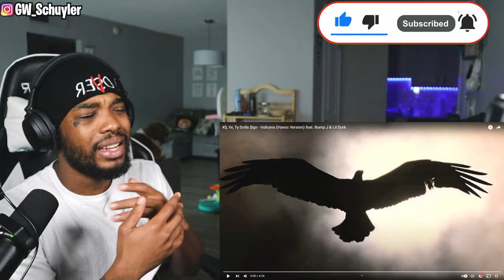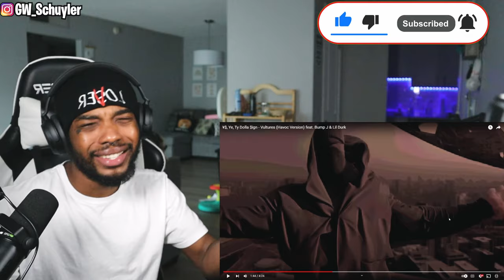Ye, Ty Dolla $ign - Vultures (Havoc Version) feat. Lil Durk ( Reaction)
¥$, Ye, Ty Dolla $ign - Vultures (Havoc Version) feat. Bump J & Lil Durk